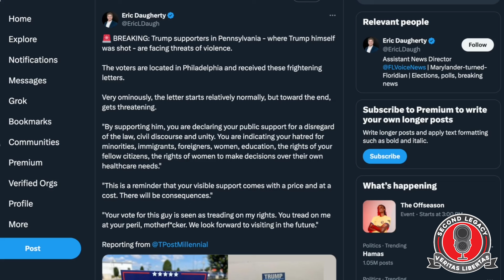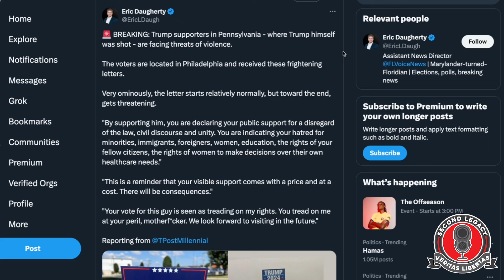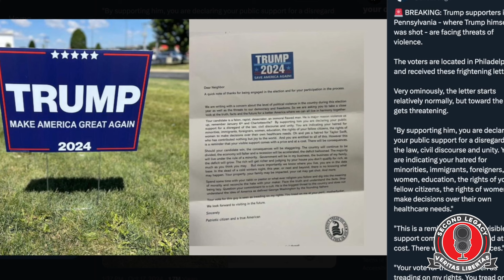Trump Supporters Threatened For Trump Signs... Head On A Swivel People...